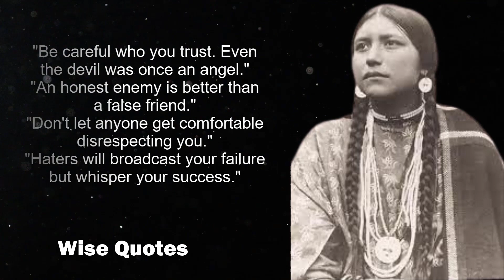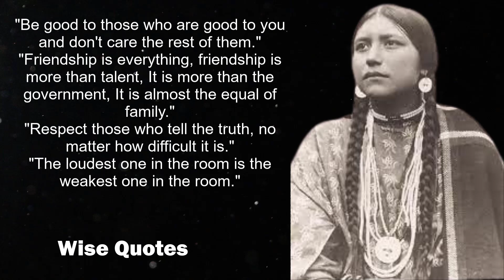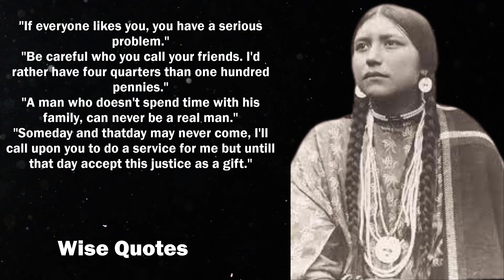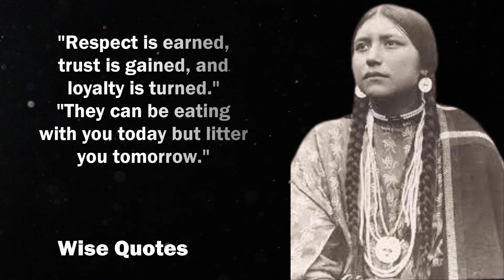VERY WISE and POWERFUL Proverbs about Women and Life | Inspirational Quotes About Women